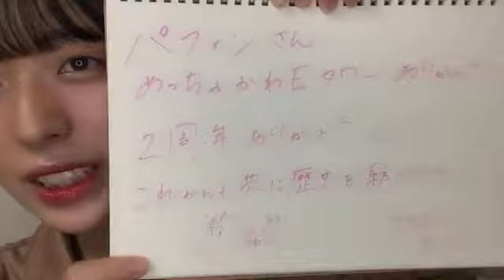2021年08月12日21時32分17秒 今村 美月（STU48）